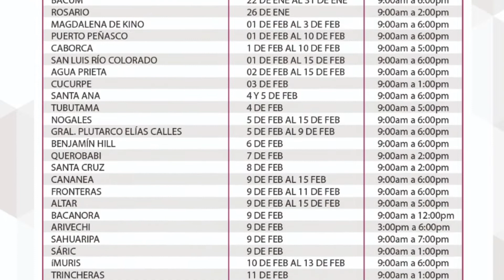Por motivos de transporte, se reprogramó la entrega de uniformes escolares en Sonora